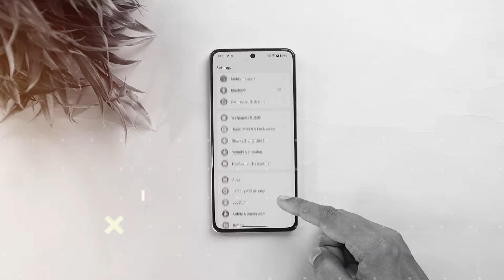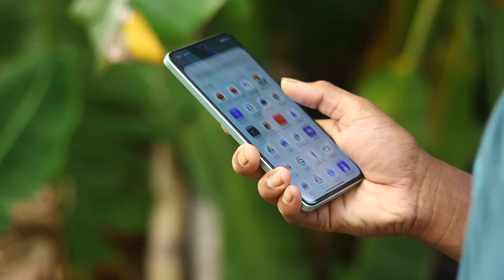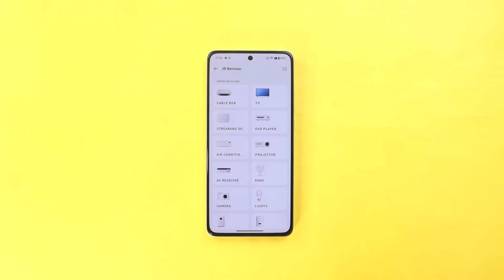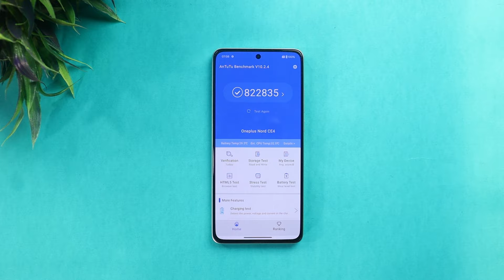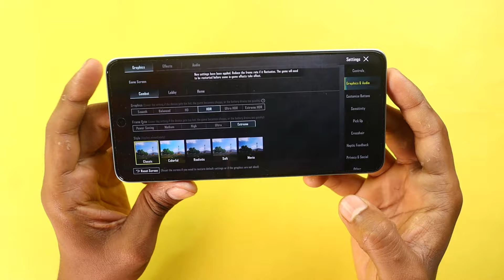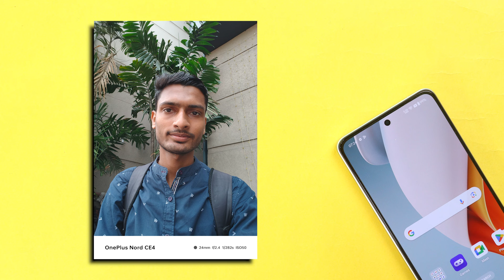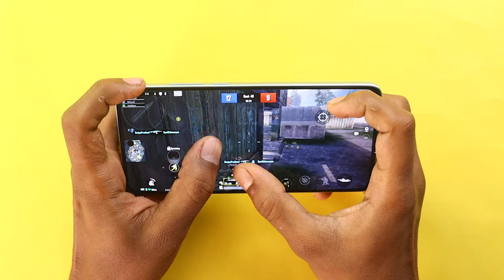OnePlus Nord CE 4 Unboxing & Review in Hindi - Fast Sale Unit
OnePlus Nord CE 4 5G Unboxing - OnePlus Nord CE4 Review

OnePlus Nord CE4 5G Speciation

The OnePlus Nord CE4 has an IP54 rating for dust and water resistance. It has a frame made out of polycarbonate that is supposed to be very durable and is able to sustain drops. The rear panel too is made of polycarbonate.

The phone offers good performance for the casual user, but is not ideal for gaming. Its display can get really bright outdoors and is also HDR10-certified. While it offers a high refresh rate, its touch sampling rate or sensitivity comes up a bit short while playing FPS games

The Nord CE4 comes with OxygenOS 14, which is based on Android 14. It is highly customisable and offers some handy new features like Fluid Cloud. Some of these features are AI-enabled.

Overall camera performance is quite average for its segment and video recording quality isn’t great either. Battery life is excellent and the phone offers fast wired charging.

OnePlus Nord CE 4 price in India starts from ₹ 24,999. The lowest price of OnePlus Nord CE 4 is ₹ 24,999 at Amazon on 5th April 2024.